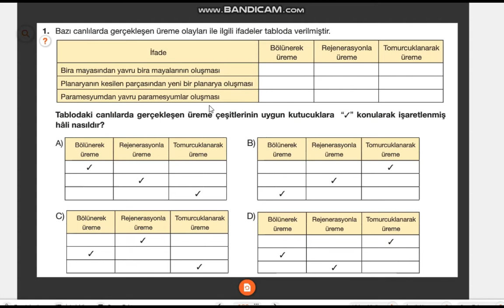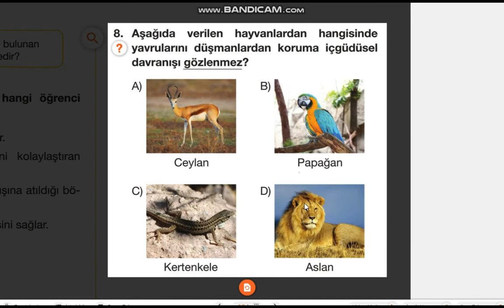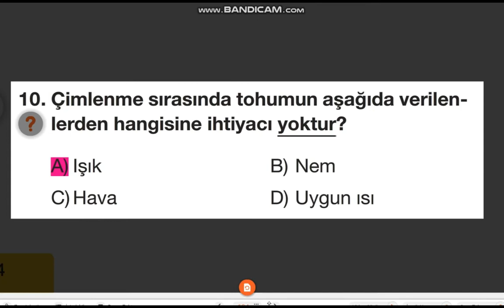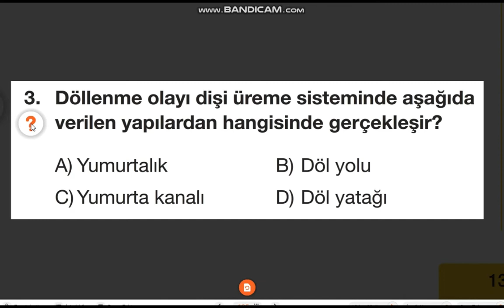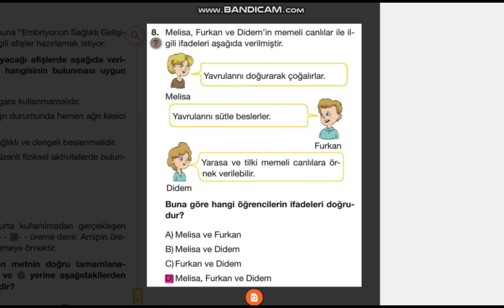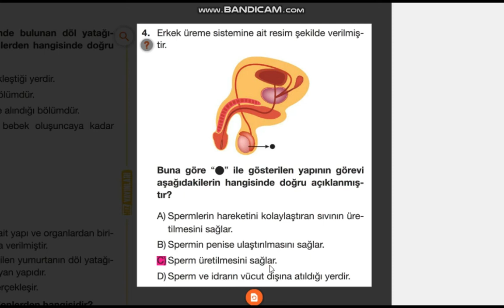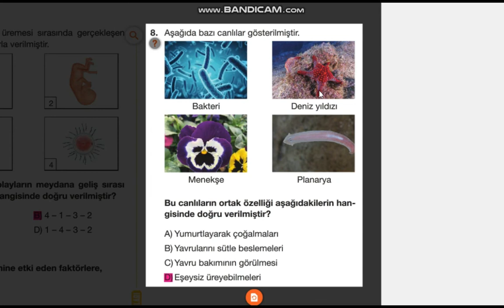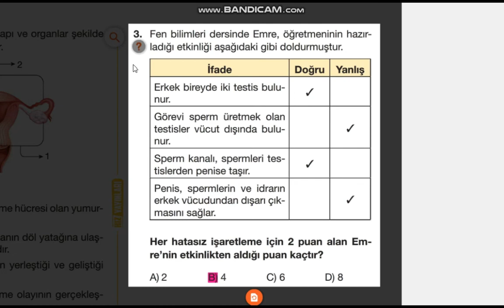TUZEM 7. SINIF FEN BİLGİSİ CANLILARDA ÜREME SORU ÇÖZÜMÜ